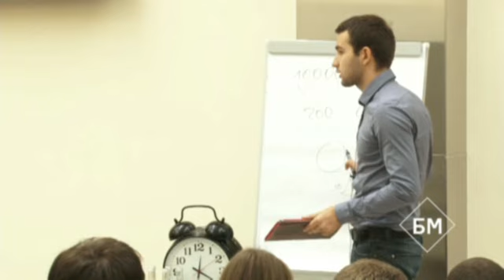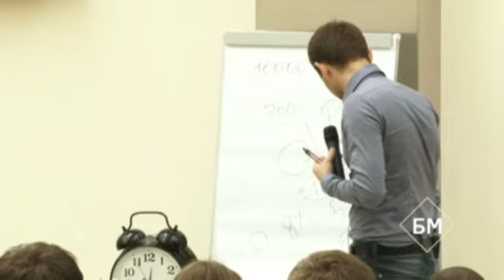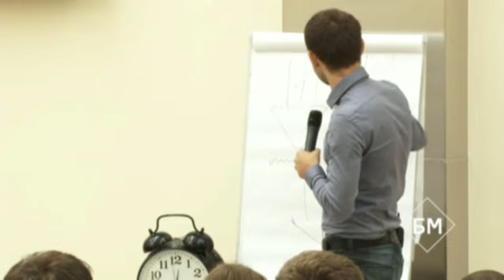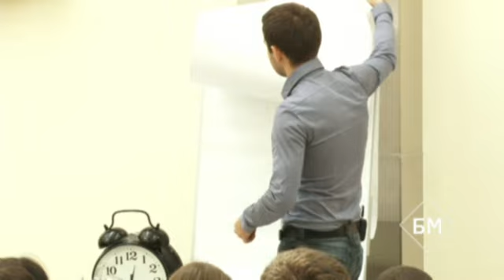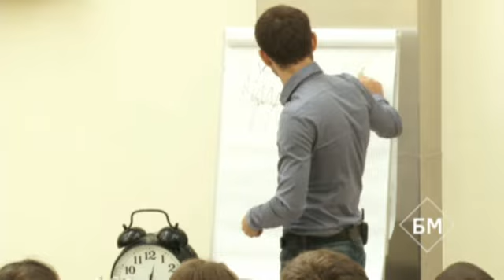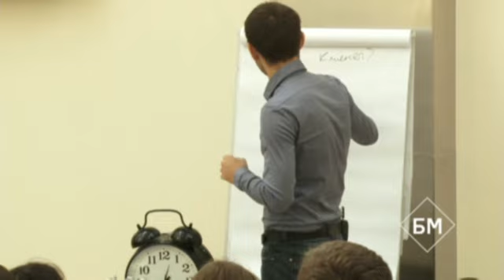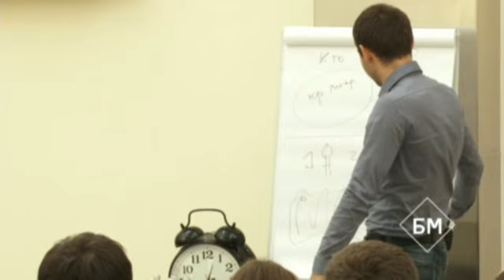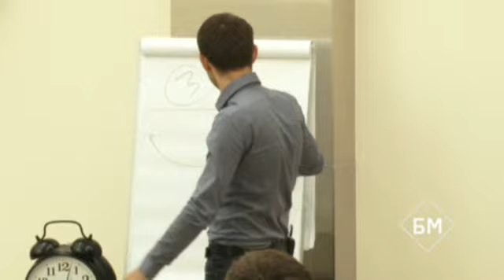Из архивов 2014 г. Бизнес Молодость. Дашкиев. МЗС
Михаил Дашкиев. МЗС. Кто ходит на БМ. Разборы лендингов. У кого ж@па с финансами. Как нанимать людей. Как выбрать маркетолога.